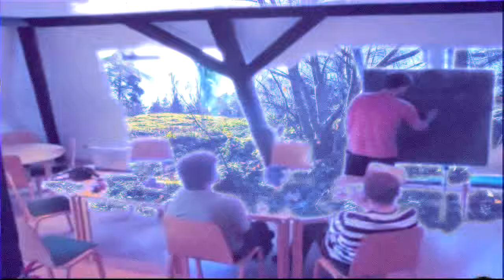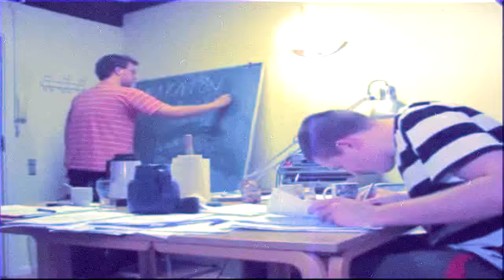СВ ХУТОР - Экзаменация (Official MV)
New Official Video for SV HUTOR - EXAMINATION "СВ ХУТОР - Экзаменация" from upcoming album this fall

SOURCE:
marathon before a exam - time-lapse movie BY Mithriv (2010)
Nature - Time 4 timelapse BY Pontus Rudolfson (2012)
3 Cunard Ships Dancing On the River Mersey Timelapse BY Cruise Hive (2015)
MONTAGE:
Patryk Ludamage (C 2015) [PATRYK FILMS]